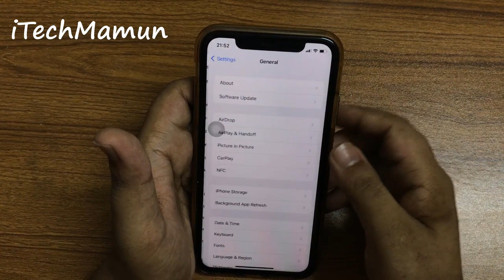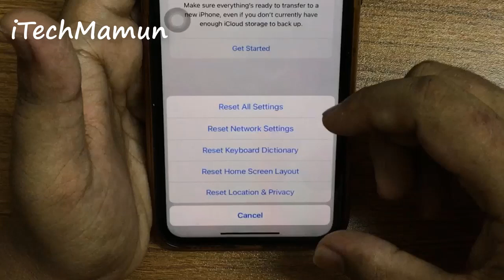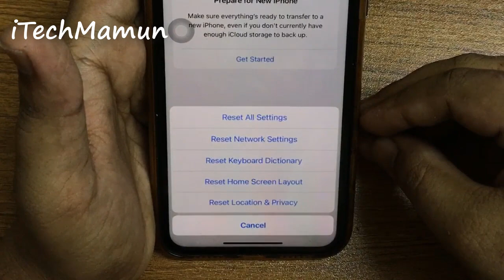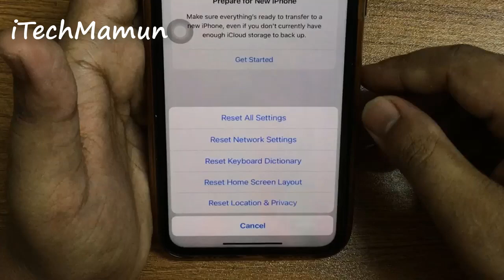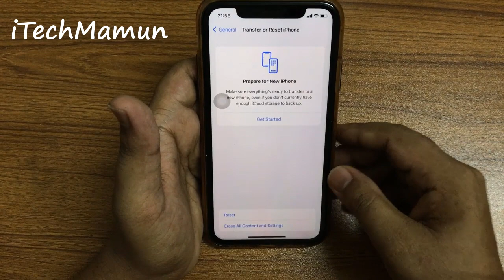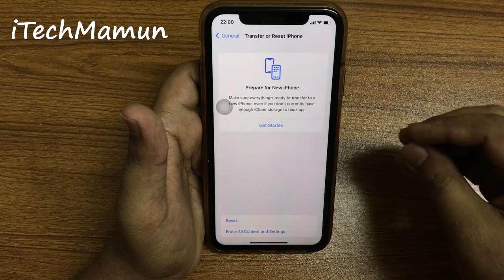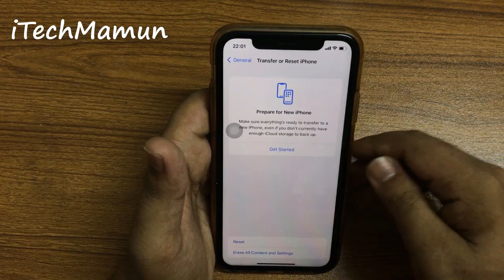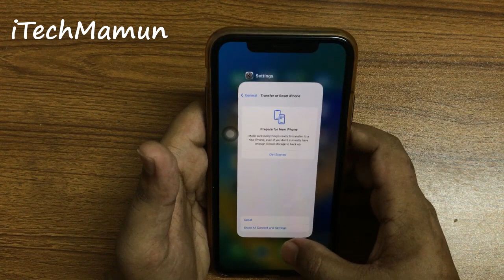iPhone Reset | আইফোন রিসেট করলে কোন সমস্যা হবে? রিসেট করার আগে অবশ্যই জেনে নিন | iTechMamun